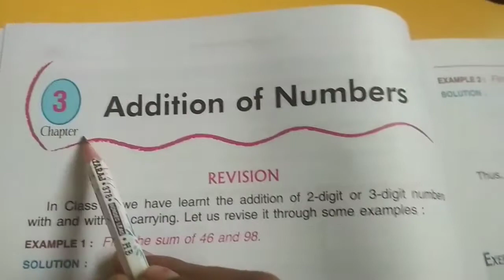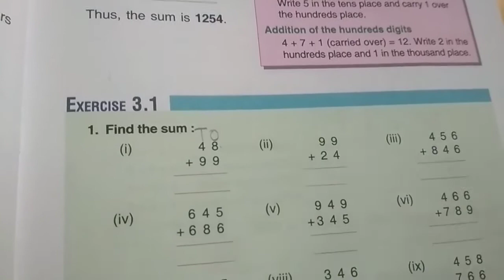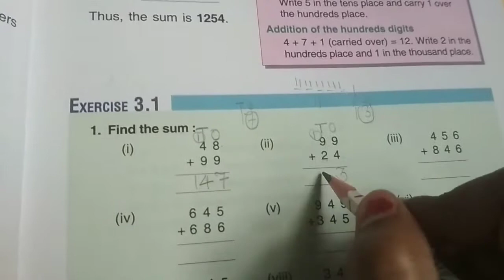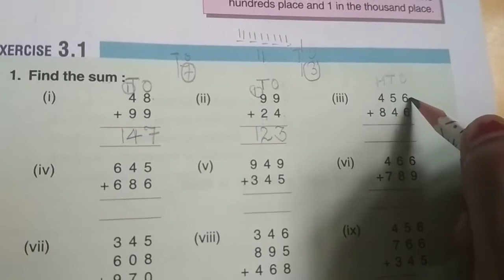3Rd Class Chapter 3 Maths 1